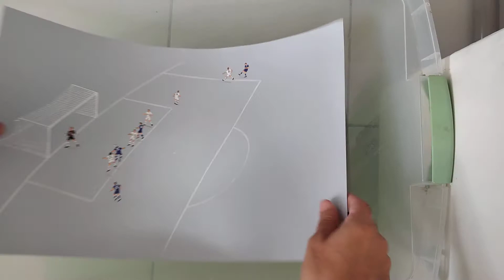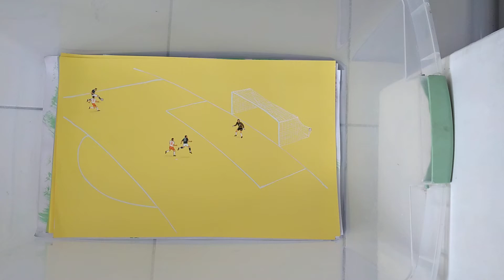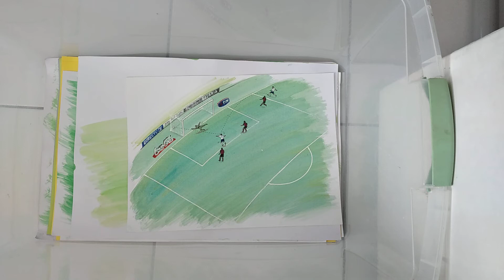Desenho do Gol Desenhos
Alguns dos originais que guardo com carinho. Todos feitos a mão. Estou organizando e selecionarei alguns para sorteio com os inscritos, fiquem de olho que brevemente vai rolar.

DEIXEM SUAS DICAS DE GOLS AQUI NOS COMENTÁRIOS!!!